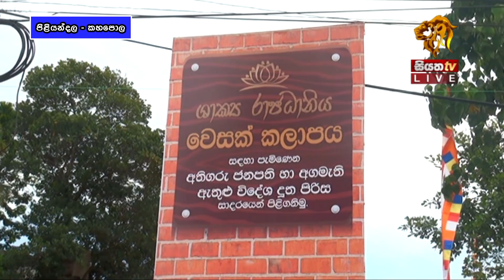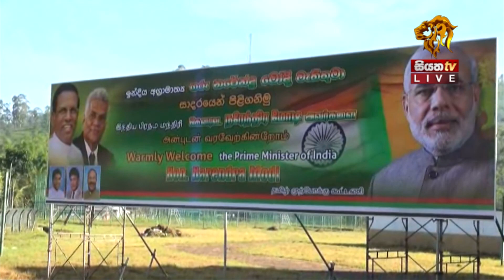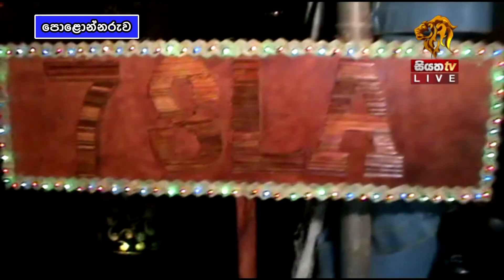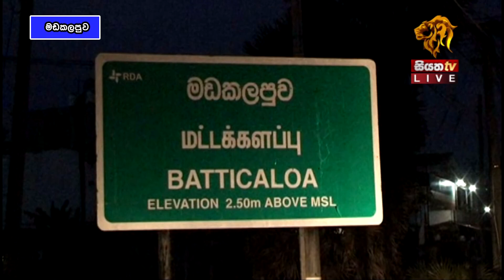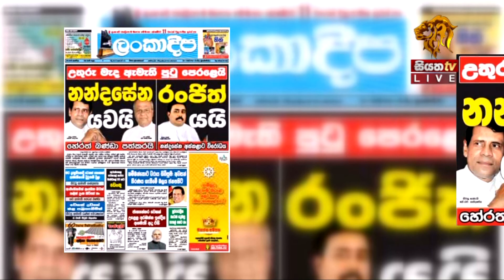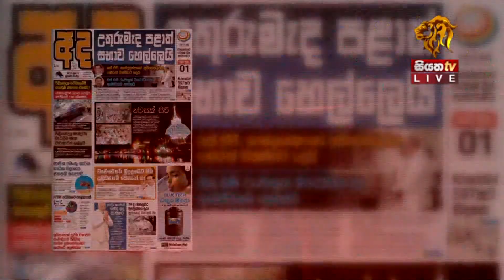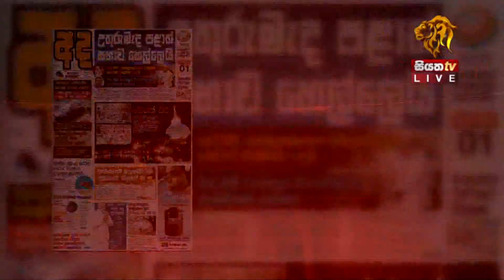Siyatha TV News 12.00 PM - 11 05 2017